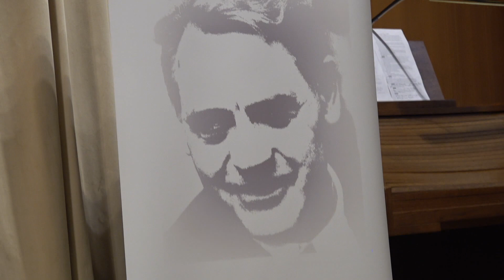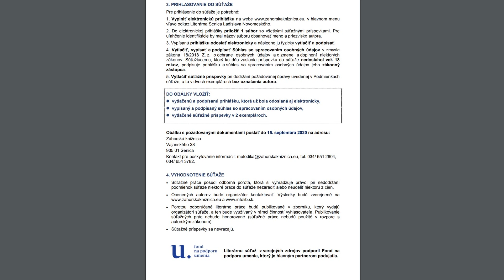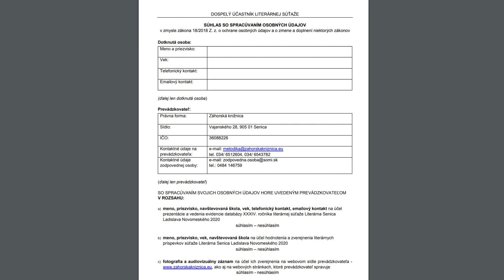Súťaž Literárna Senica L. Novomeského po novom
Súťažiaci sa musia pripraviť na 4 novinky.